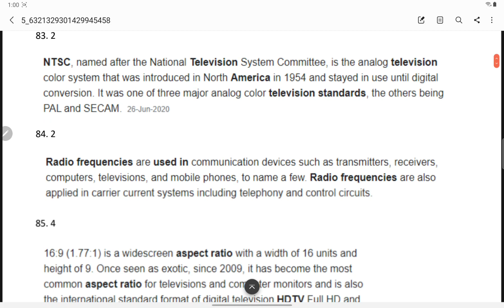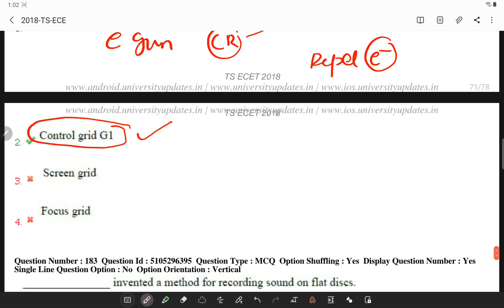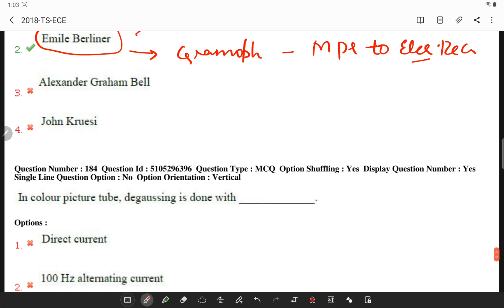2017 2018 TELANGANA ECET CONSUMER ELECTRONICS QUESTIONS DETAILED EXPLANATION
🙏 Welcome to ECET Previous Examination Questions detailed Explanation Channel, your one-stop solution for ECET Exam

👉Topic wise Previous Examination Questions
CONSUMER ELECTRONICS. (AUDIO VIDEO SYSTEMS )
bit to bit expalnation.

About me: I am a Lecturer in ECE at SV,Government Polytechnic Tirupati.I will be teaching you on this channel.
I will try cover the entire syllabus, strategy, updates, and notifications which will help you to crack the ECET exam 🎯

All ECET ECE aspirants who are preparing for their Exam will be benefited from this channel.

THIS VIDEO IS A INITIATIVE TO SUPPORT ALL FINAL YEAR STUDENTS OF ECE BRANCH PREPARING FOR ECET WHO ARE FACING TOUGH TIMES PREPARING AT HOME DUE TO COVID PLEASE SHARE AND SUBSCRIBE FOR UPDATES SHARE YOUR FEEDBACK @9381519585

for SOLUTION PDF created by me in the video.